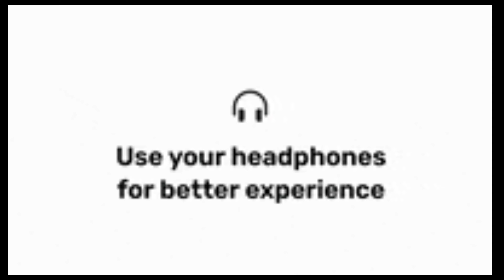jabardast team in khammam || chennai shoping mall opening